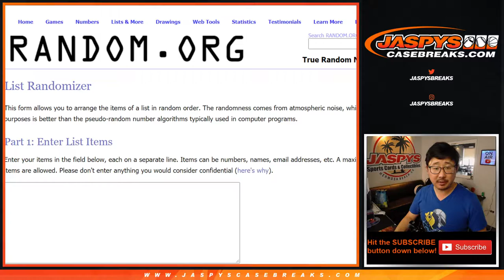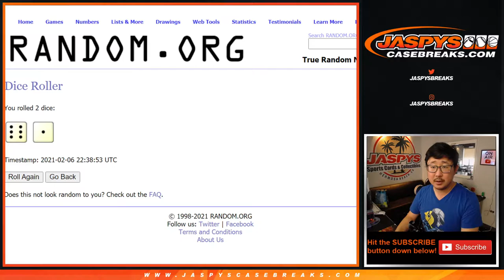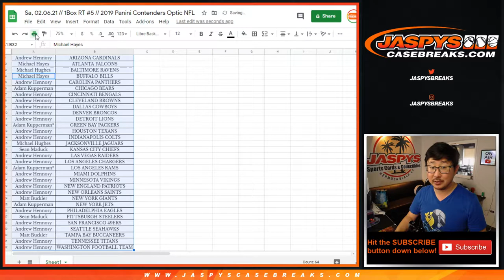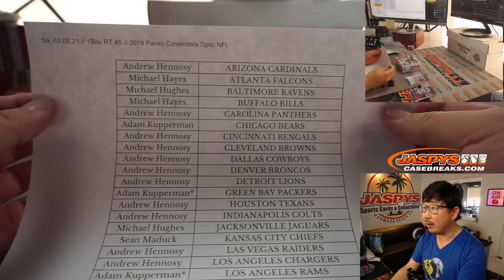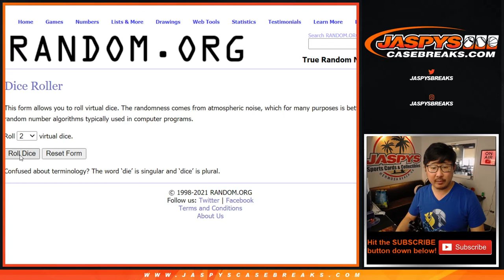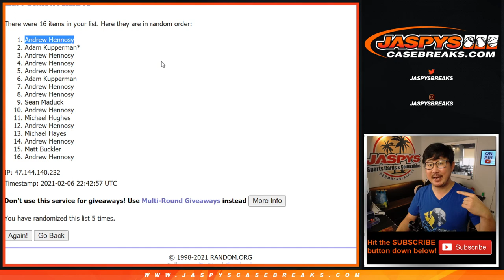Sa, 02.06.21 // 1Box RT #5 // 2019 Panini Contenders Optic NFL